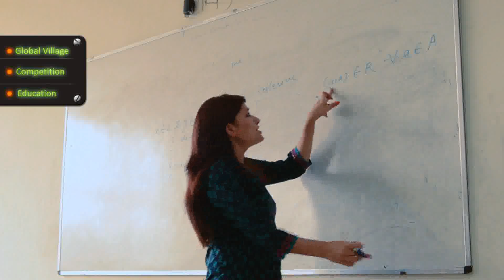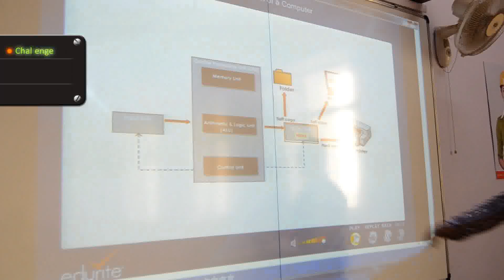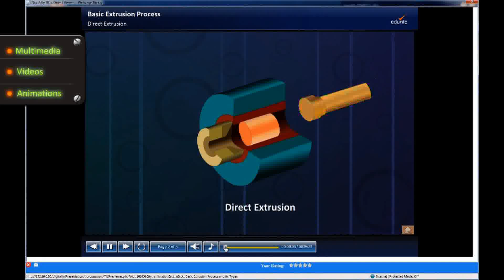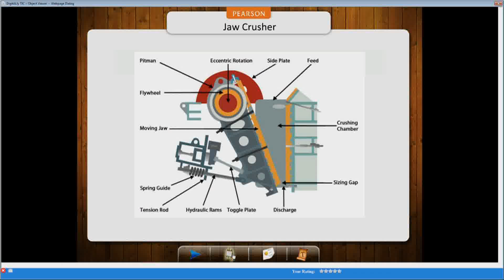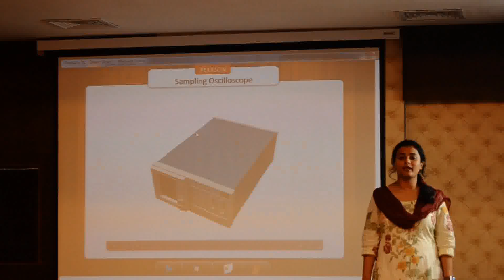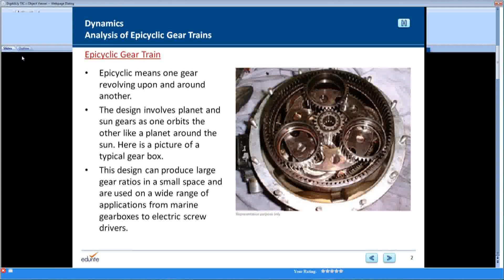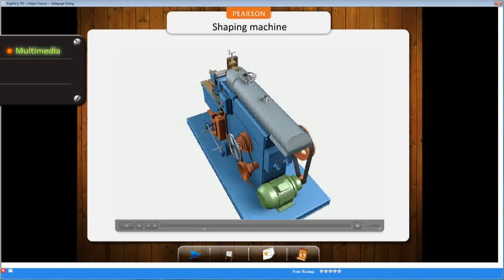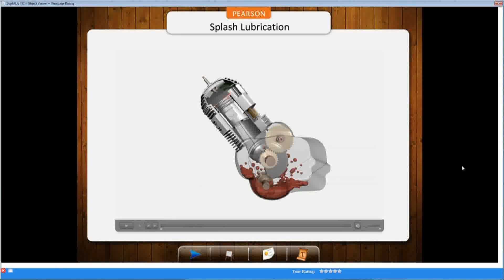DigiclassPro - Engineering the future of India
Testimonials showcasing the positive impact that DigiclassPro has had on the life of the student, teacher and institution as a whole.